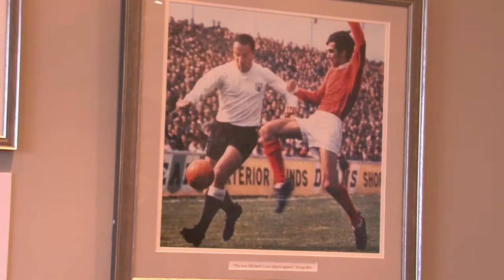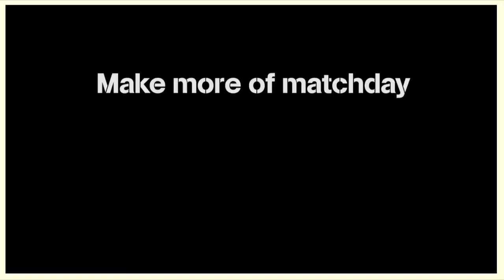Make More Of Matchday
We've been entertaining since 1879, so make more of matchday with our Fulham FC hospitality packages.